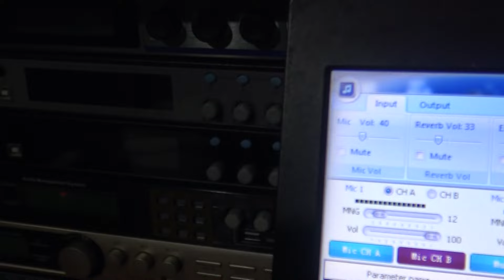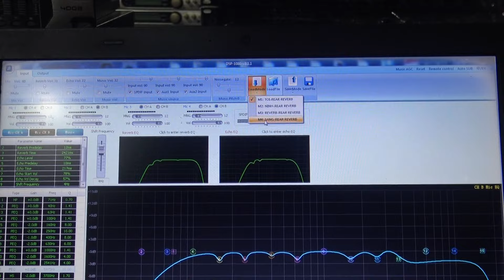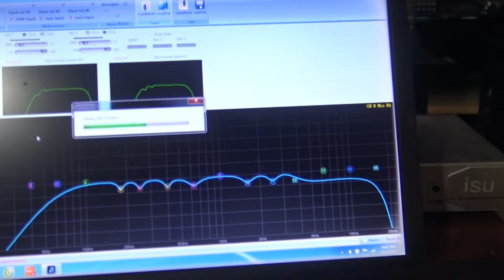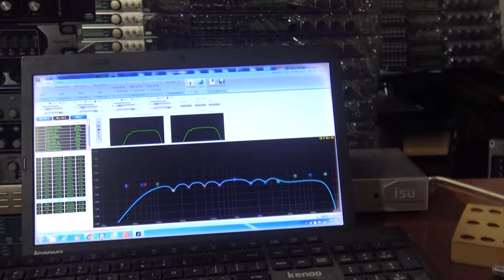Tăng Cấp Độ Chống Hú-Giảm Nhiều Dải Cao Có Bị Méo Tiếng-Mất Bay Nhẹ Không-Siso 1080M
Tăng Cấp Độ Chống Hú-Giảm Nhiều Dải Cao Có Bị Méo Tiếng-Mất Bay Nhẹ Không-Siso 1080M-Thanh Hồng Audio KTV 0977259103